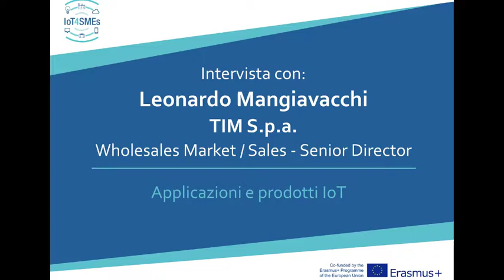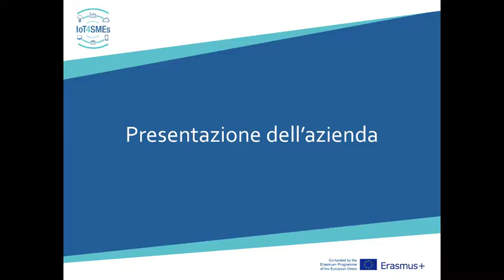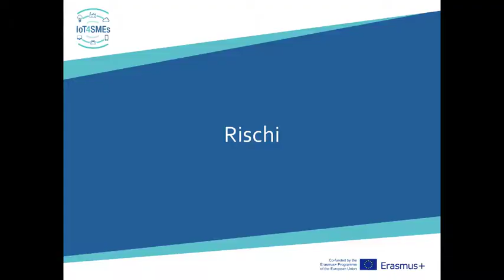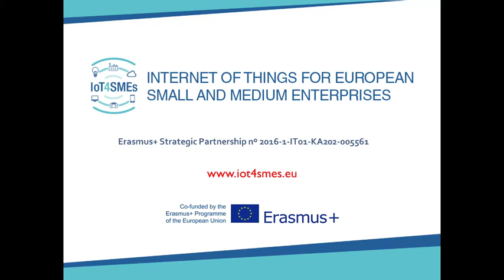Leonardo Mangiavacchi, Wholesales Market/Sales and Senior Director of TIM S.p.a.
Description of the innovative and verticcal digital offer and IoT products of the company. Description of the services offered: smart metering, smart farm, smart clean air, smart industry and vending automation. Description of the benefits and the risks (in terms of security and privacy) of the IoT for companies.